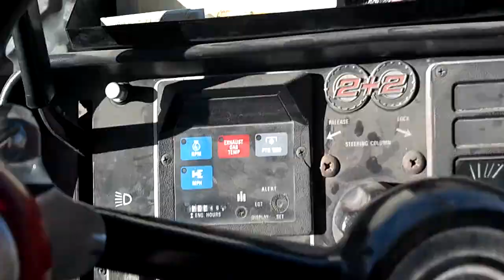3588 Double Disking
Vid of our 1979 IH 3588 2+2 pulling the Case IH 340 disk. Sorry for bouncing camera, rough parts in the field about the same time looking at the ez guide 250. Enjoy.